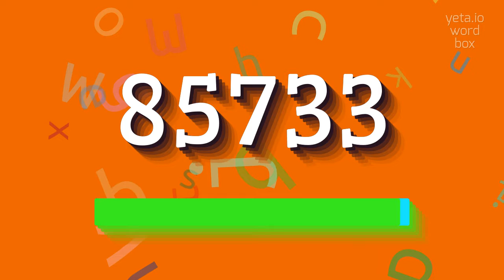How to say "85733"! (High Quality Voices)